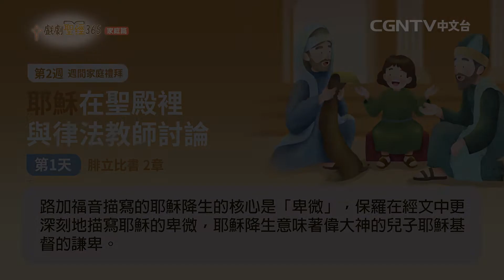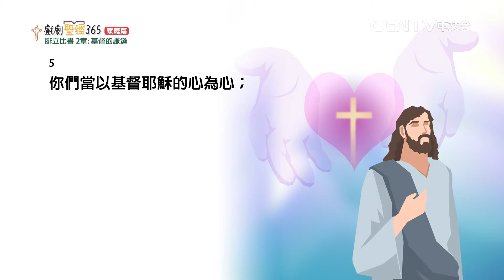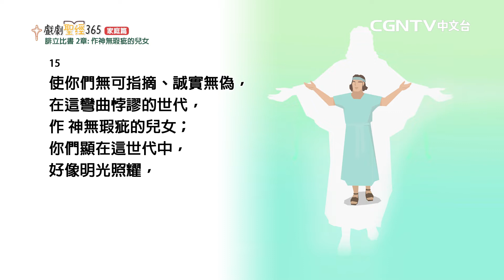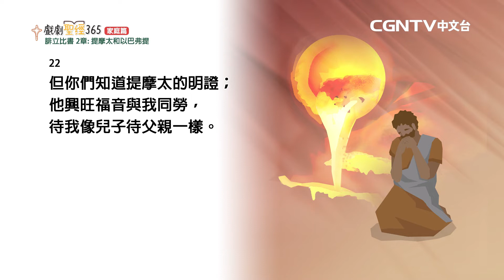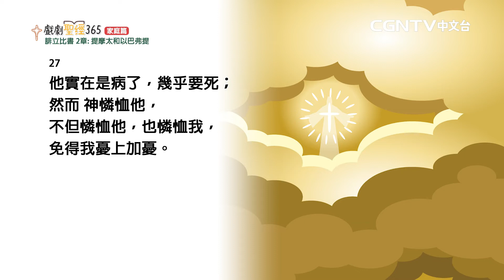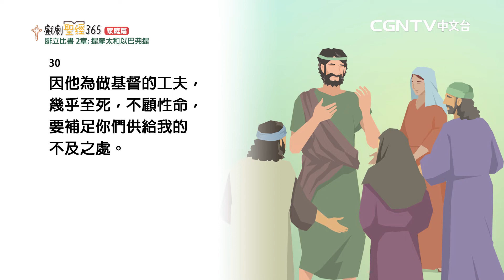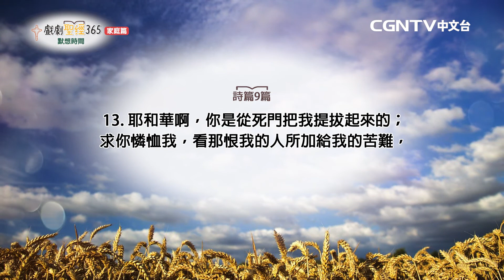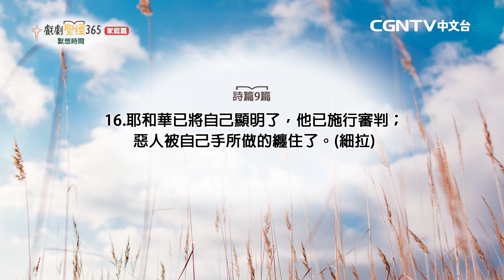【戲劇聖經365-家庭篇】（繁）第2週-週間家庭禮拜-第1天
腓立比書2章

奉獻帳號：
銀行：國泰世華銀行(013)華江分行
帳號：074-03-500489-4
戶名：社團法人中華基環球福音網協會